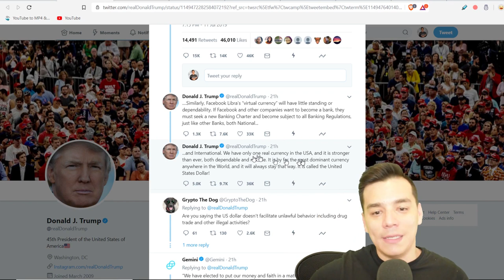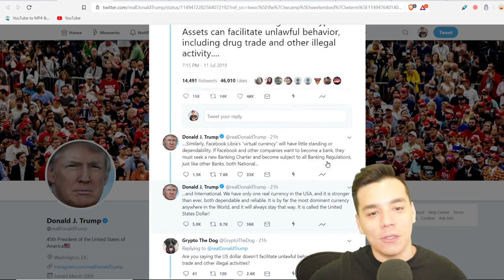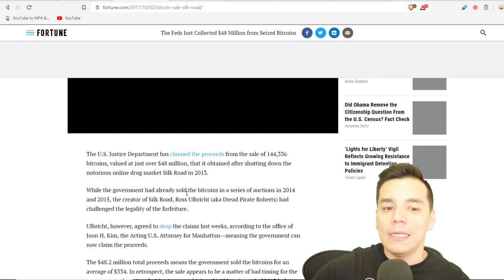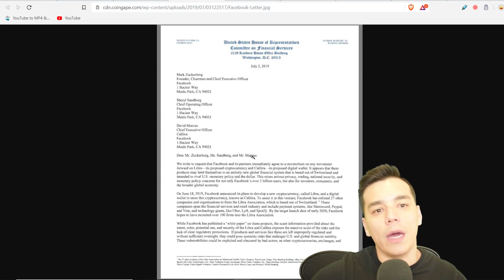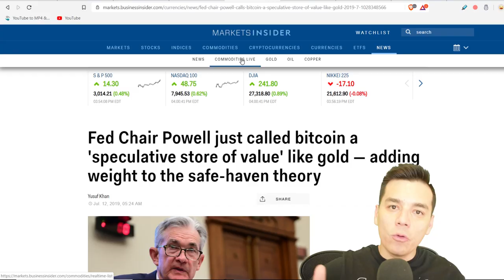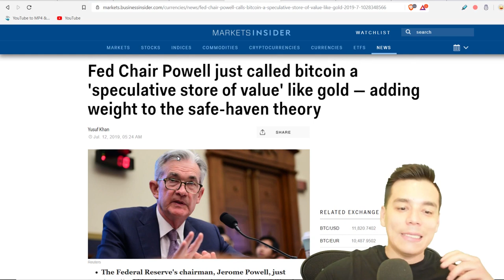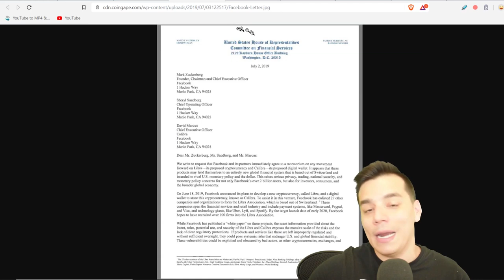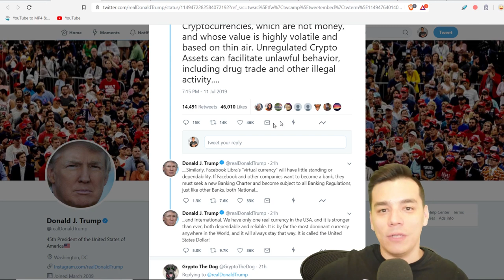🚨TRUMP ATACA AL BITCOIN Y LIBRA! Razones detras del ataque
Razones detras del ataque del Presidente Donald Trump al Bitcoin, Libra y criptos en general.